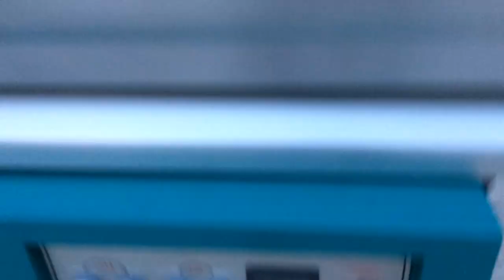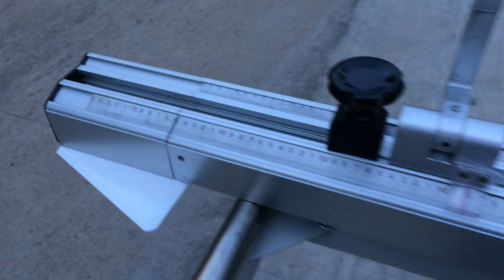UT 720B NEW-manual sliding table saw